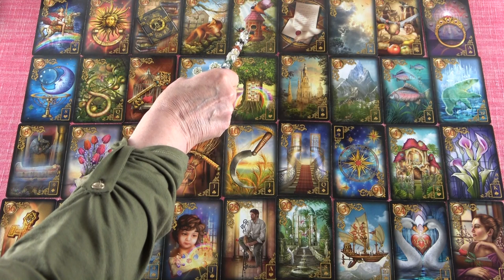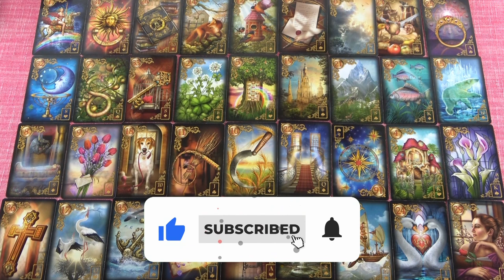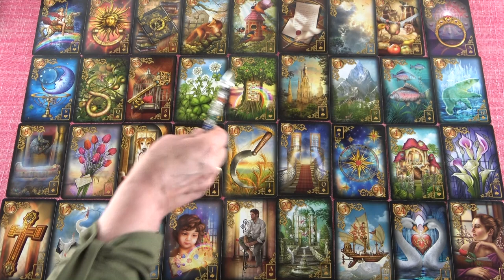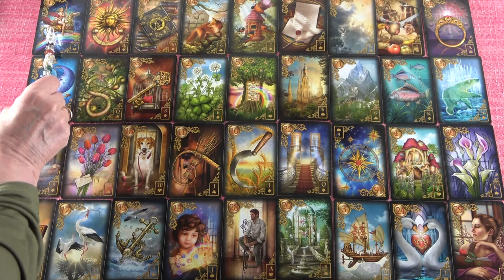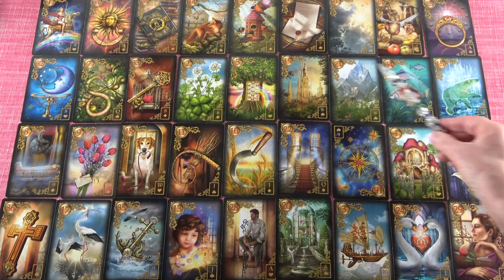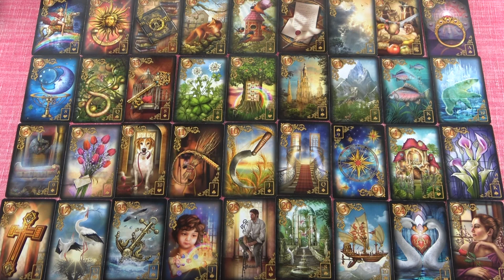MÉRLEG - Április havi JÓSLÁS